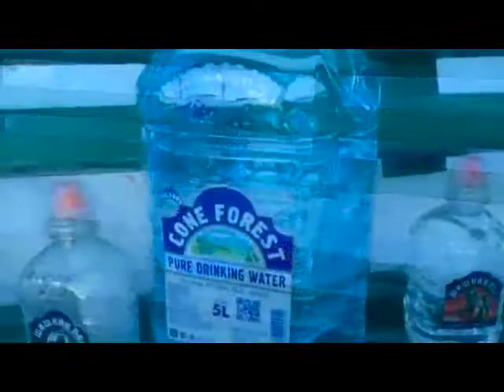философские беседы при закате 2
старые герои в поисках нового смысла жизни...